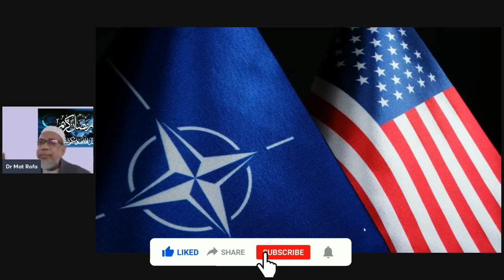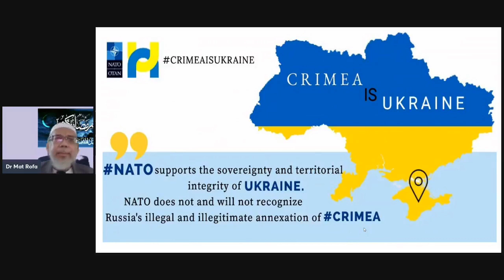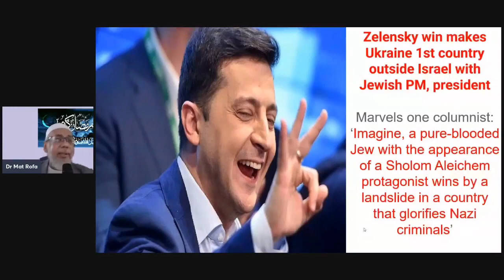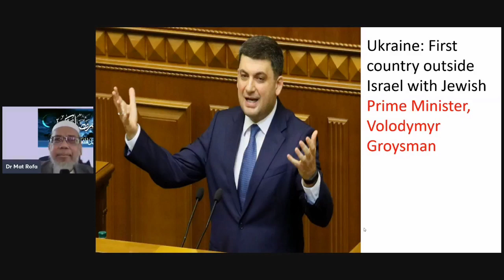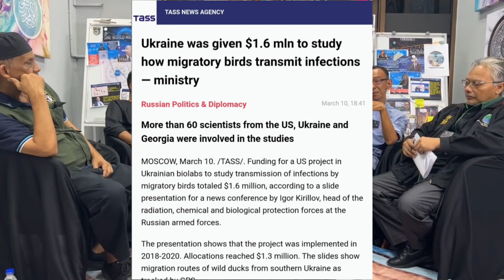Migrasi Burung, Penyebaran Wabak Dan Perang Dunia | Dr Mat Rofa Ismail